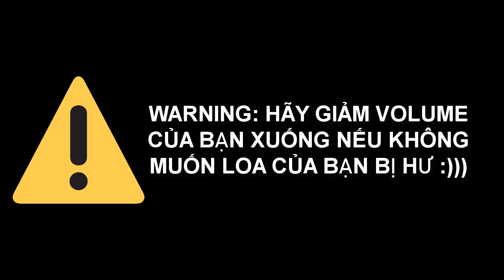mInEcRaFt.ExE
just a cursed minecraft pictures video :(((((((((